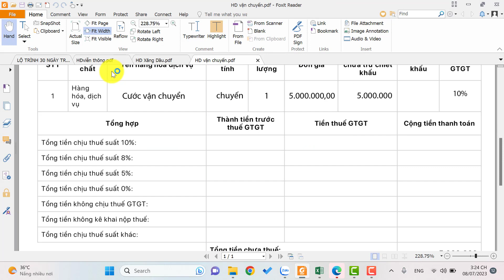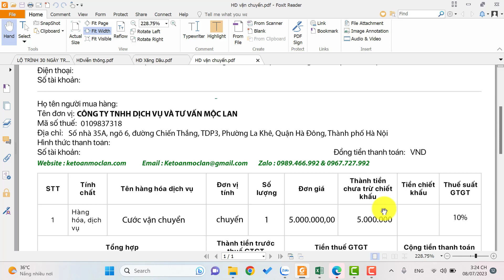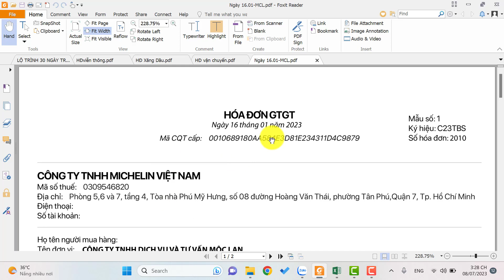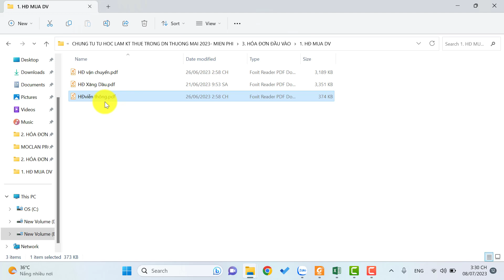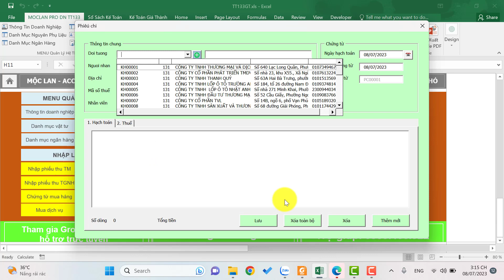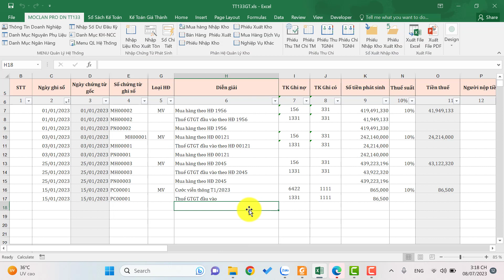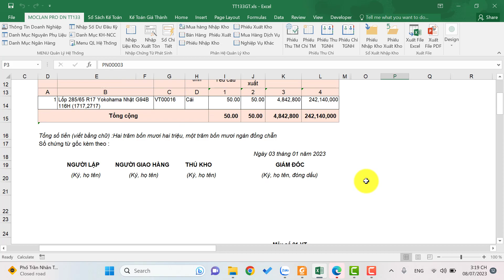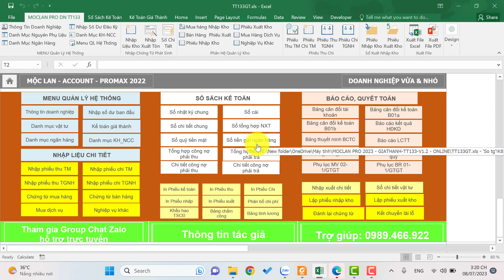BUỔI 10: HƯỚNG DẪN NHẬP HÓA ĐƠN MUA DỊCH VỤ - CƯỚC VIỄN THÔNG VÀ CHI PHÍ MUA HÀNG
Tự học Kế toán Thuế thực chiến cùng Mộc Lan – nơi chia sẻ kiến thức kế toán thực chiến, ngắn gọn, súc tích, dễ hiểu, hiệu quả.

Sau khi tải phần mềm xong thì nhắn tin ngay vào zalo: 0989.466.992 để đăng ký cài phần mềm kế toán cho kịp tham gia khóa học 30 ngày trở thành kế toán thuế chuyên nghiệp cùng Mộc Lan.

Nếu bạn muốn mời tôi 1 tách cafe thì tui ở đây nha